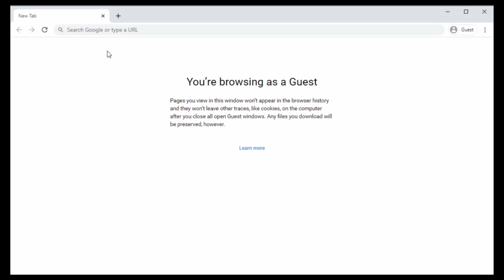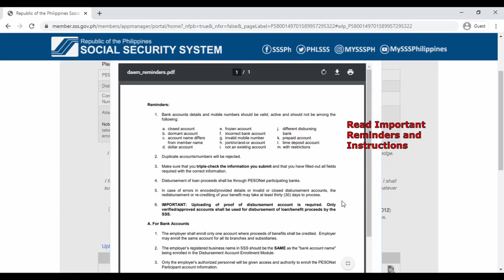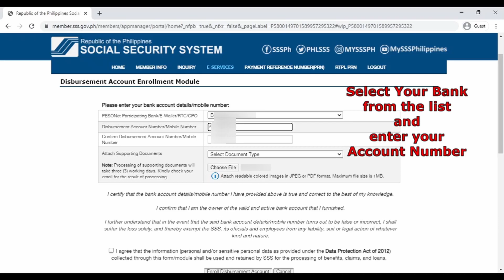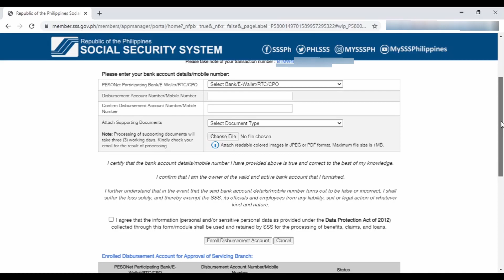How to Enroll/Add Bank Account on SSS Online | December 2020 UPDATE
SSS Online Bank Enrollment Module [Disbursement Account Enrollment Module] | DAEM

December 2020 UPDATE

This is a step-by-step guide on how to enroll your bank account details in the SSS Website (Member Login) with Supporting Documents.

This is important because your future availments (salary loan, calamity loan, unemployment benefit, and other benefits) will be credited here on your bank account for faster transaction and reduced waiting time compared to cheques.